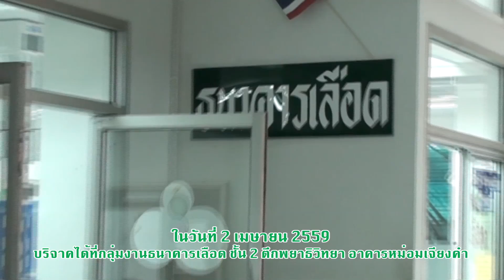บริจาคโลหิตเฉลิมพระเกียรติ 2 เมษายน 59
บริจาคโลหิตเฉลิมพระเกียรติ 2 เมษายน 59 เหล่ากาชาดจังหวัดอุบลราชธานี ร่วมกับ โรงพยาบาลสรรพสิทธิประสงค์ อุบลราชธานี ขอเชิญชวนประชาชนทั่วไป และผู้มีจิตศรัทธาทุกท่าน ร่วมบริจาคโลหิตเฉลิมพระเกียรติ  61 พรรษา สมเด็จพระเทพรัตนราชสุดา สยามบรมราชกุมารี องค์อุปนายิกาผู้อำนวยการสภากาชาดไทย  ในวันที่ 2 เมษายน 2559 บริจาคได้ที่กลุ่มงานธนาคารเลือด ชั้น 2 ตึกพยาธิวิทยา อาคารหม่อมเจียงคำ โรงพยาบาลสรรพสิทธิประสงค์ อุบลราชธานี ตั้งแต่เวลา 9 นาฬิกา ถึง 18 นาฬิกา  บริจาคโลหิตช่วยชีวิตเพื่อนมนุษย์ ถือเป็นกุศลอันยิ่งใหญ่